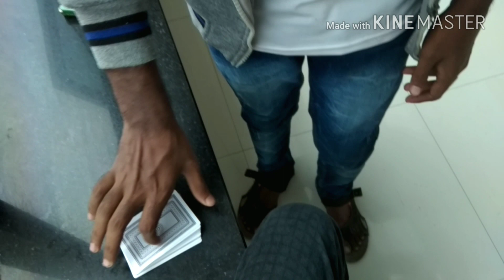INSTANT JUMP CARD TRICK (Nick magician)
follow my best friend and new magician Frome India Bharuch @alpesh Maratha  follow on Instagram Alpesh7574

Bharuch best street magic nick solanki magician

gujarati street magic nickmagician
location:bharuch big bazar ( krishna mobile)
best film on bollywood wake up Sid
favourite bollywood actor Ranbir Kapoor
best. Hollywood movie the amazing Spider-Man
and ghost rider
Nick solanki

nick magician.real name (Nilesh solanki)